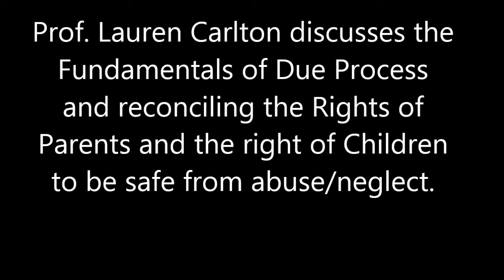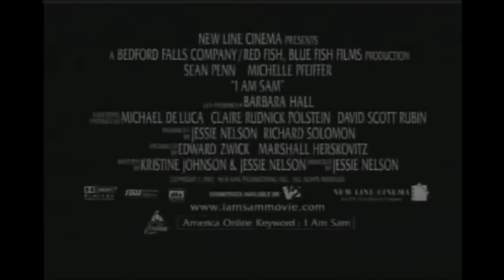Professor Lauren Carlton: "And Justice for All"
RECORDED: Wednesday, February 11 (6pm-8pm)
(Montclair State University's Cohen Lounge)
Speaker: Lauren Carlton, JD

Professor Lauren Carlton teaches graduate and undergraduate courses in the Center for Child Advocacy at Montclair State University.

On February 11, 2015 she explored some examples of how parents' rights to privately control their own families in accord with their own values, and children's right to be protected from abuse, neglect and other injuries rights can conflict, and how they have been addressed by well-meaning individuals.

Professor Carlton focused on 3 examples of Termination of Parental Rights cases involving parents with cognitive limitations. She explored the interplay among the general constitutional principles of due process, statutory law, and parent's rights in these complex child protection  cases.